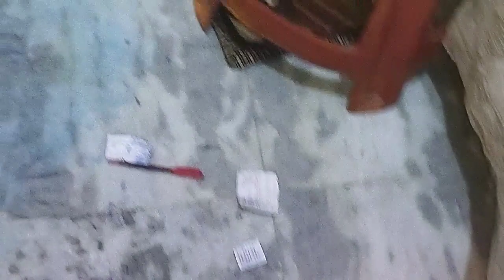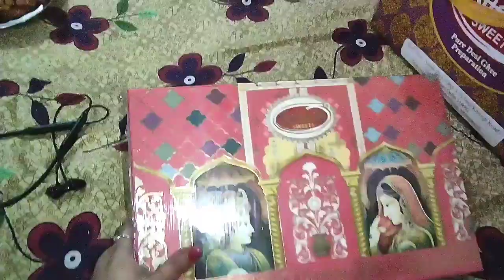Dipawali manaya bade maje se | पर बम पटाखों को ठंड लग गई थी| @chandnilifevlogs | 2023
happy dipawali ki hardik shubhkamnaye meri taraf se aap sabhi logo ko apka dipawali ka tyohar mangalmay ho

2023